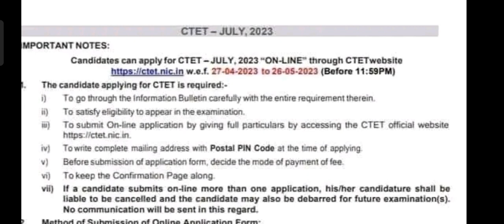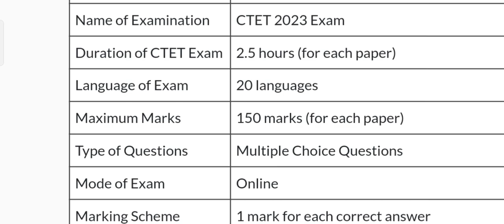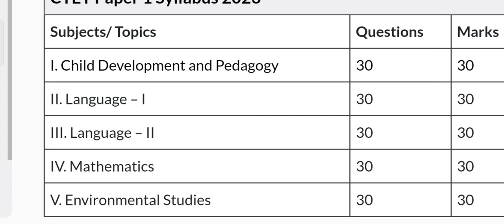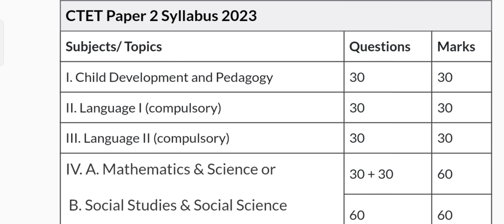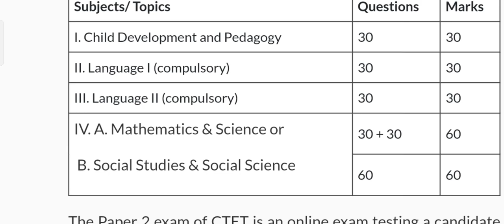खुशखबरी Ctet July 2023 Notification Out | इन छात्रों को लगा झटका | Ctet new Syllabus | Exam date